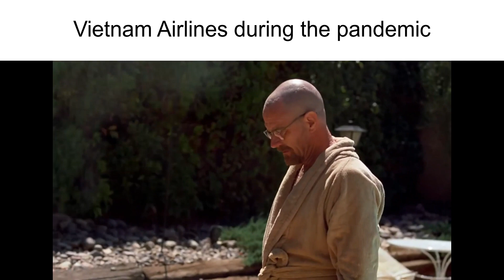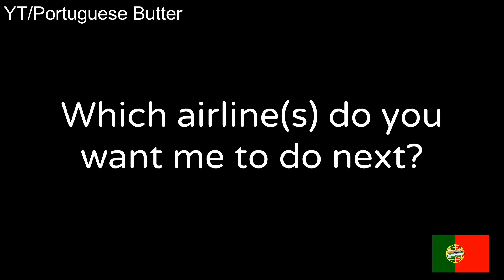Aviation Slander 3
Aviation Slander pt.3 - with EVEN MORE airlines you asked for! :)